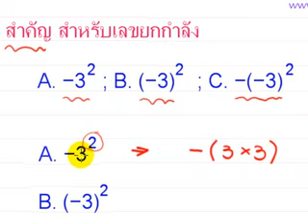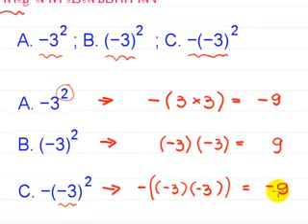จุดที่ผิดบ่อย ของเลขยกกำลัง